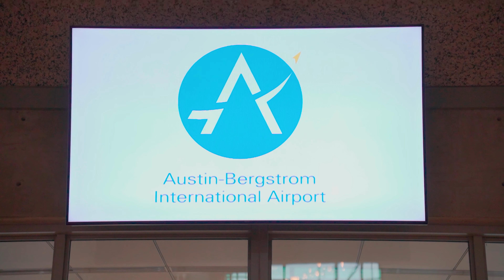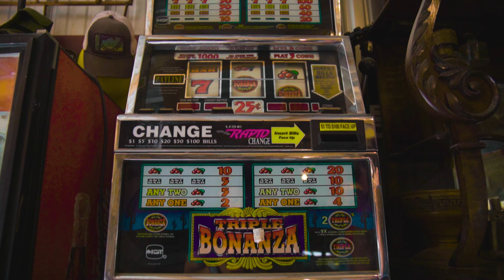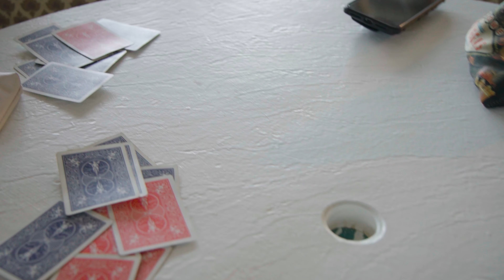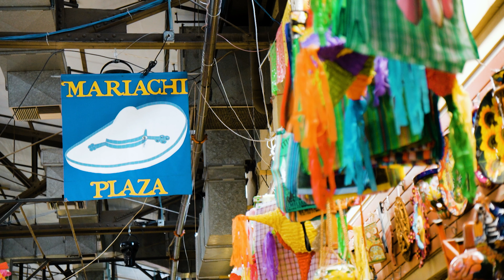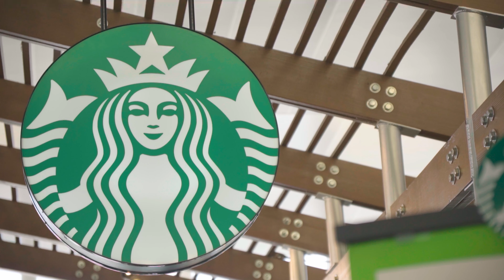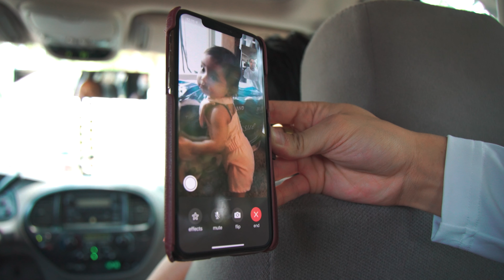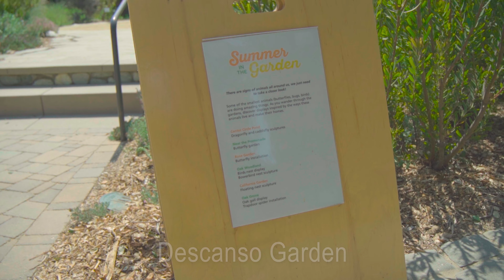Summer Trip 2021 | Lytle | San Antonio | Austin | Los Angeles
First half of our trip, finally get to visit my wifey Sophie's family. It was such a blessing to see them in person, thanks for accepting me to be part of your guys family. Second half, we visited my side of the family. Happy to see both sides are well and healthy.

Sophia Cantu Vingua
Sophie Cantu Vingua
GeorgeMichael Avancena Vingua
George Michael Avancena Vingua
Jorhay Vingua